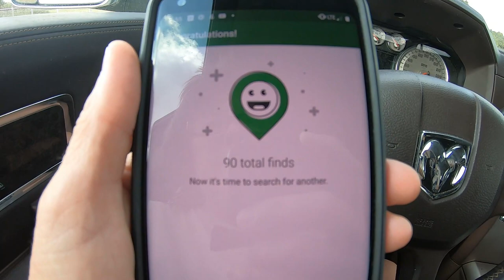Reflection!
Reflection!  This video includes never before seen video footage that I have shot over the last several years.   This footage never made it into a video for whatever reason.  So today this is a reflection of my travels over the last several years.

50' foot Solar Panel Extension Cables